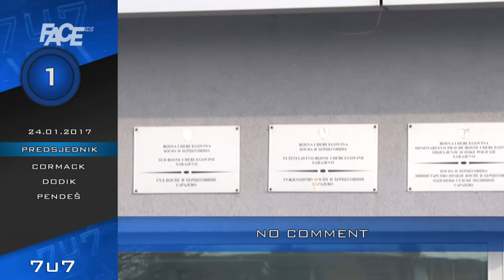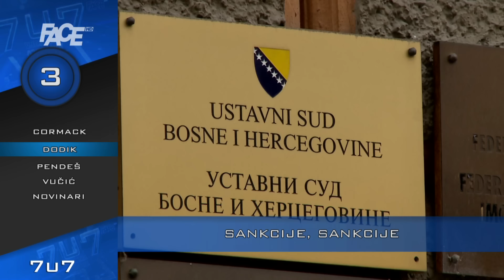VJESTNIK 7U7 - 24. 01. 2017.